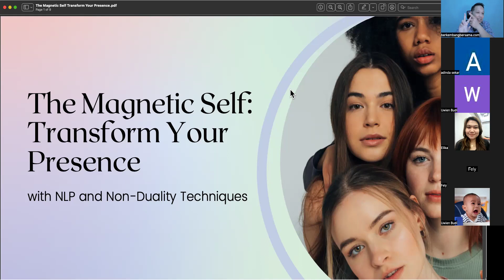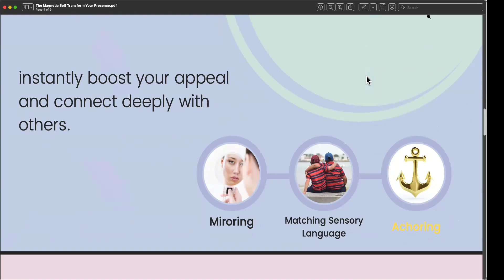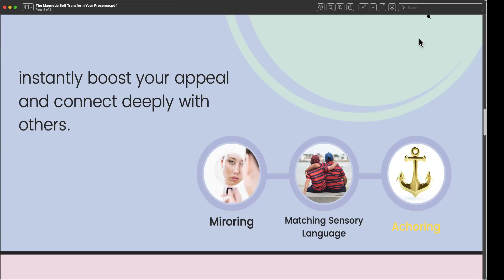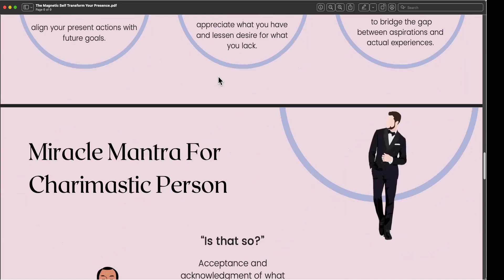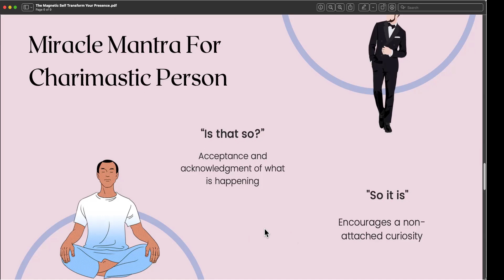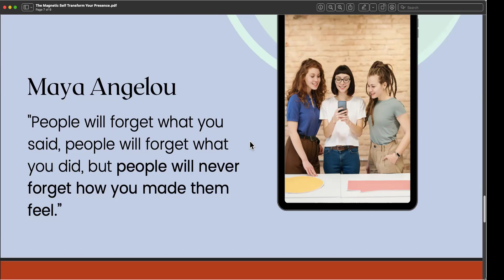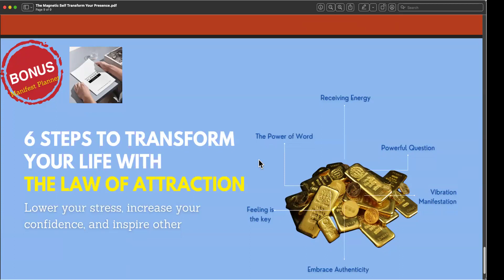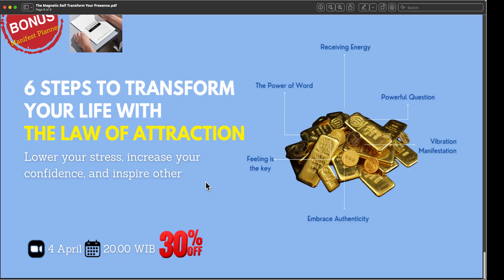The Magnetic Self : Transform Your Presence with NLP and Non-Duality Techniques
Bagaimana jika ada cara mudah agar anda semakin karismatik?

Selamat datang ke free masterclass, The Magnetic Self, sebuah pendekatan berbeda agar anda semakin bahagia dan disukai orang banyak.

Kenapa ini penting?

Karena orang sudah memutuskan suka atau tidak suka dengan anda dalam hitungan detik. Dengan skill ini, anda akan dapat meningkatkan level karisma.

Yang akan kita pelajari :
1. Apa itu NLP dan kenapa penting untuk meningkatkan karisma?
2. Bahagia lebih mudah dengan pendekatan Non Dual
3. Strategi Lebih antusias mengisi kehidupan.

jika anda adalah orang yang karismatik, bayangkan betapa banyaknya karya yang akan anda hasilkan.

Rahmad Barus MBA

MasterClass Law Of Attraction :

6 Steps to Transform Your Life with the Law of Attraction

Lower your stress, increase your confidence, and inspire other